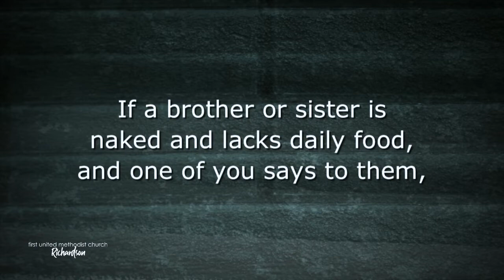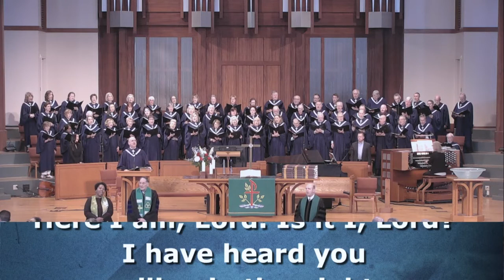09.15.18 - Faith at Work: A Living Faith - Traditional Worship Service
James 2:14-18  •  Dr. Clayton Oliphint, preaching